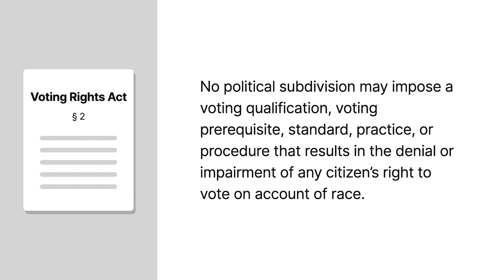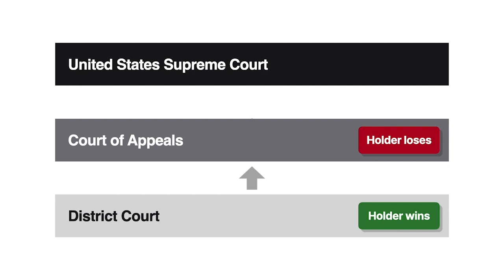Holder v. Hall Case Brief Summary | Law Case Explained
Holder v. Hall, 512 U.S. 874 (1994)

Section II of the Voting Rights Act of 1965 provides that no political subdivision may impose a voting qualification, voting prerequisite, standard, practice, or procedure that results in the denial or impairment of any citizen’s right to vote on account of race. In Holder versus Hall, we explore whether a plaintiff may challenge the size of a governing body under Section II.

Bleckley County, Georgia, which had an eligible voting population that was 20% Black, used a single-commissioner form of government. Although the state authorized the county to adopt a multimember commission with five single-member districts, the county didn’t do so. The county did utilize a five-member system for its school board.

Several Black registered voters from Bleckley County, including E.K. Hall, sued Jackie Holder, the county’s incumbent commissioner, under Section II of the Voting Rights Act. Hall alleged that the county’s use of a single-commissioner system diluted Black citizens’ votes. Hall contended that the county should, like many other Georgia counties, use a five-member system instead. The district court ruled in Holder’s favor. The Eleventh Circuit reversed. The United States Supreme Court granted cert.

Want more details on this case? Get the rule of law, issues, holding and reasonings, and more case facts here: [insert link of case brief on Quimbee]

Have Questions about this Case? Submit your questions and get answers from a real attorney here: [insert link of case brief on Quimbee]